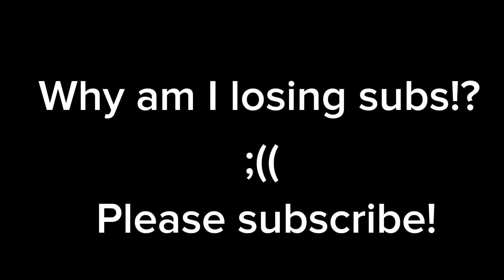Important sad news..